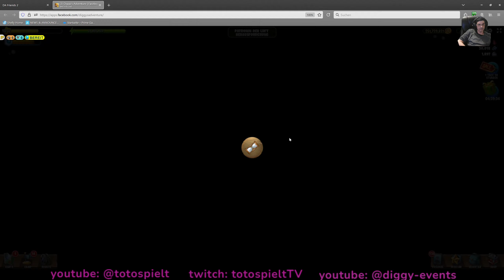DIGGY'S ADVENTURE [1440p] | MARS - PATRON OF WATER| PATRONESS OF AIR CHALLENGE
For even more help with all events and story mines, visit the "Deutsche Diggy's Adventure Gruppe" DDAG on Facebook. German-language inquiries only!